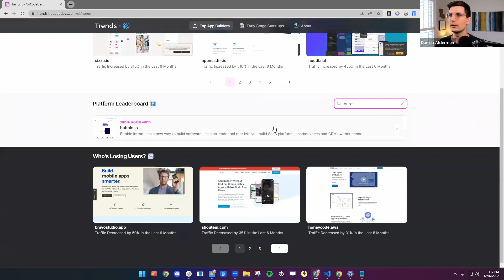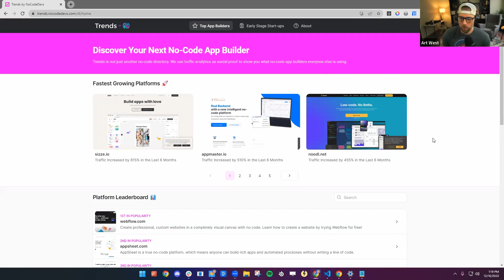BREAKING: My NoCode Tool was Acquired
0:00 NoCode99 Acquired by NoCodeDevs
0:50 Introducing Trends by NoCodeDevs
2:23 Why NoCoders Should Pay Attention to Trends
2:53 Why Darren Created This Tool
3:45 Why NoCodeDevs Acquired NoCode99
4:43 The Future of Trends by NoCodeDevs
5:40 How Was This NoCode Tool Built?
6:55 Check Out Trends by NoCodeDevs